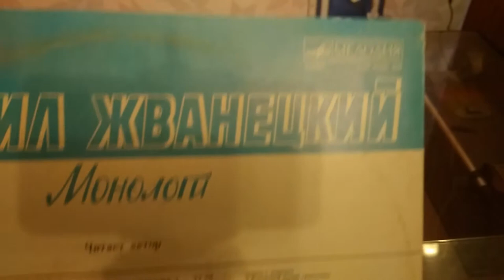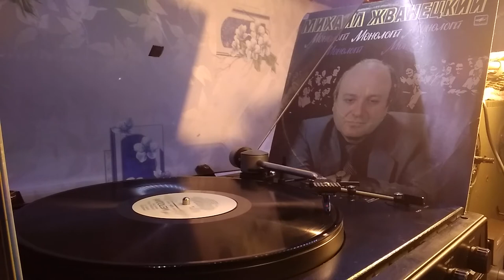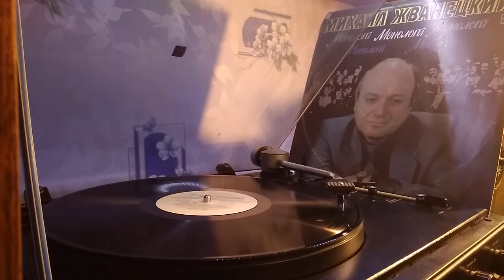Слушаем винил\Михаил Жванецкий "Монологи" 1986 1 сторона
Примечание:Для лучшего звучания со смартфона-  слушаем через наушники"
(С)"Мелодия"1986
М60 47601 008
Видео для ознакомления!
Апрелевский ордена Ленина завод
Видеозапись из Личной коллекции № в каталоге 300
Проигрыватель электрофон "Электроника Д1-012 стерео"
Трек лист:
A1 Двадцатый Век
A2 Вся Наша Жизнь — Спорт
A3 Успехи Медицины
A4 Тишина
A5 Наши Письма
A6 Броня Крепка
A7 Поздравим Себя
A8 Говорят, Что Карта Мира Не Имеет Белых Пятен
A9 Стиль Спора